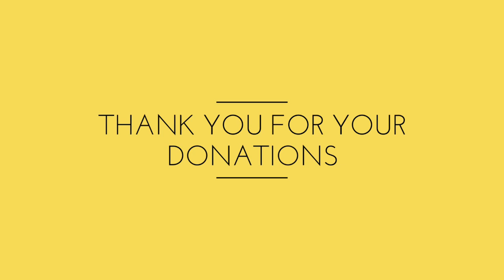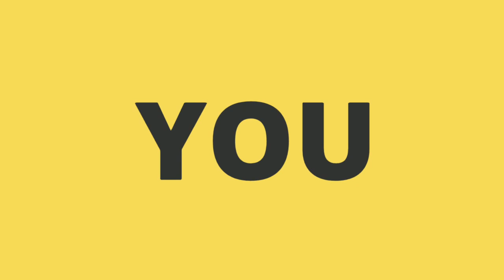NEVER MISS YOUR VISITATION, Daily Promise and powerful prayers with Ev. Gabriel Fernandes